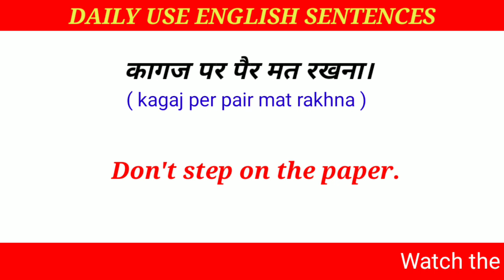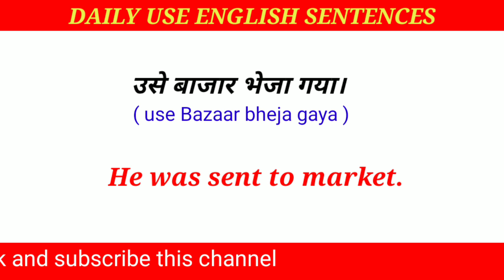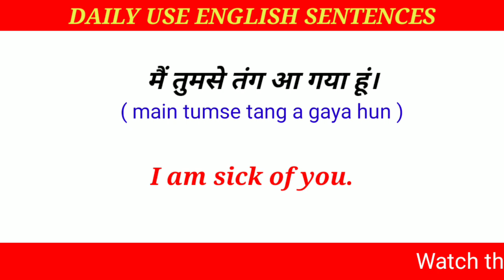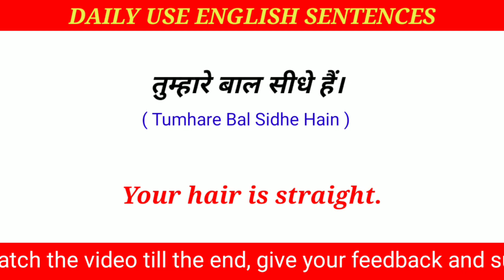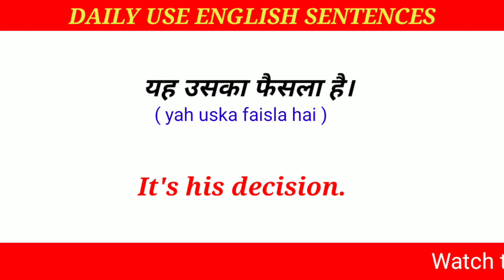Daily use English Sentences,Best Video for Spoken English,daily use Sentences,English speaking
English speaking
english speaking
angreji video
daily use english sentences
english sentence
छोटे-छोटे रोज बोलने वाले वाक्य